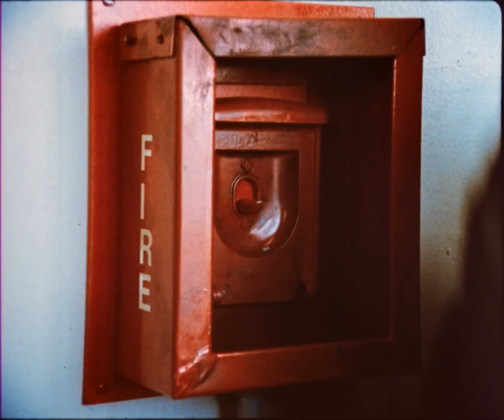Teachers (1984) 35mm film trailer, flat open matte, 2160p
digital using the Gugusse Roller with the Raspberry Pi HQ Camera.